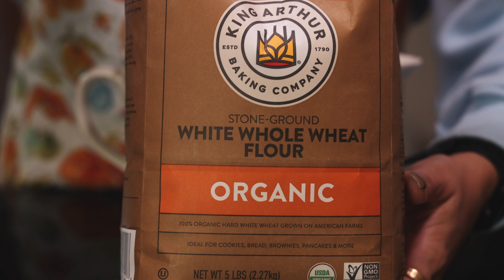High Protein Recipes You *NEED*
Hi everyone today we have some more high protein meal preps!

VITAL WHEAT GLUTEN

APPLE CRISP BAGEL (36G PROTEIN PER SERVING) makes 2 bagels

Crisp Topping
* 3 tablespoons rolled oats
* ½ tablespoon vegan butter cold
* Scant 1 tablespoon organic brown sugar
Bagel
* ½ cup + 2 teaspoons vital wheat gluten
* ½ cup + 1 teaspoon all purpose or bread flour
* ½ teaspoon salt
* 2 tsp baking powder
* 2 tsp apple cider vinegar
* ½ cup water
* Scant 2 tsp agave
* ½ small apple about 60g, chopped

In a bowl combine the crisp toppings and use your hands or the back of a fork to create little clumps with the vegan butter.
In a bowl combine the flour, vital wheat gluten, baking powder, and salt. Then add in the apple cider vinegar, agave, and water. Mix together until you get a sticky, dough ball. Fold in the chopped apples. Divide the dough into 2 dough balls. Use the back of a utensil or your finger to make a hole in the center and carefully spread into a bagel shape. This isn’t a typical bread dough so do not worry if it feels very soft and the shape isn’t smooth. Divide and sprinkle the crisp topping evenly between the two bagels. To air fry: air fry at 350°F for 17 to 20 minutes until golden brown. To bake: bake at 400°F for 25 to 30 minutes until golden brown. *Everyones air fryer and oven work differently so you may need to adjust cooking time and temp. Once it is done baking allow it to cool for ideally at least 15 minutes to set in the middle. However, if you are hungry or in a rush I have cut it in half 1 to 2 minutes right after it comes out, it may just be a little doughy and steamy (which I personally don’t mind). Then add any spread you like and enjoy.

“EGG” SALAD (15G PPS) makes 4 servings
1 block extra firm tofu (16 ounces/454g)
100g vegan Greek yogurt *brand is kite hill
1 tbsp (15g) vegan mayo
1 tbsp (5g) nutritional yeast
1/4 teaspoon turmeric
Seasonings to taste: salt, black pepper, onion powder, garlic powder

Cut the tofu into cubes. Then add it into large container. Add the rest of the ingredients. Mash the tofu down with a fork so some of it becomes crumbly. Mix well. Chill in fridge for 1 to 2 hours and enjoy.

LOADED FRIES BOWL (22G PPS) makes 3 servings
7 ounces (200g) vegan ground beef
10 ounces (300g) French fries
3 cups (300g) frozen or fresh broccoli
1/4 cup + 1 tbsp (36g) vegan cheese
1/2 cup (135g) refried beans
Seasonings: onion powder, garlic powder, red pepper flakes

Air fry the fries and broccoli at 390°F for 10 minutes or until cooked. Add the vegan beef to a pan, spray with a little spray oil, and add seasonings like onion powder, garlic powder, and red pepper flakes. Cook the Vegan beef in the pan and you can also add in 1/4 cup of water while it cooks. When everything is done divide it evenly amongst 3 containers. Then add the refried beans and vegan cheese on top (divided by 3). Place in the fridge. To warm everything up you can microwave until the vegan cheese is melted and then add any toppings or sauces.

PROTEIN CAKE (17G PPS) makes 5 servings
1/2 cup (60g) vital wheat gluten
3/4 cup + 2 teaspoons (100g) flour
1 large scoop (35g) vanilla protein powder
2 tsp baking powder
1 tbsp cinnamon
1 vegan “egg” (chia, flax, egg replacer)
2 1/3 tablespoons (70g) maple syrup
3/4 cup (180ml) water
1/2 cup + 1 tbsp (135ml) nondairy milk

Frosting
Scant 1/4 cup (20g) powdered sugar
1 tsp water

Preheat oven to 375F. In a large bowl combine all dry ingredients. Then add in the wet ingredients and mix well until a batter forms (slightly lumpy is okay). Pour into a greased loaf pan. Bake for 35 to 40 minutes until golden brown and a toothpick comes out clean. Make the frosting by adding all the ingredients together and mixing together. Chill in fridge while cake bakes. Allow cake to cool for 15 to 20 minutes. Then remove the cake and frost. Sprinkle with more cinnamon. Store in the fridge.